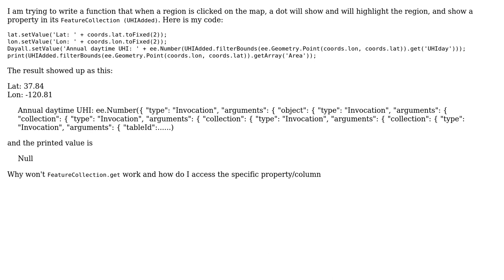GIS: Accessing a specific property/column in FeatureCollection in Google Earth Engine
With thanks & praise to God, and with thanks to the many people who have made this project possible! | Content (except music & images) licensed under CC BY-SA | Music | Images & others | With thanks to user menes user Jobbo90 user Gaole Dai and the Stack Exchange Network Trademarks are property of their respective owners. You are responsible for your own actions.